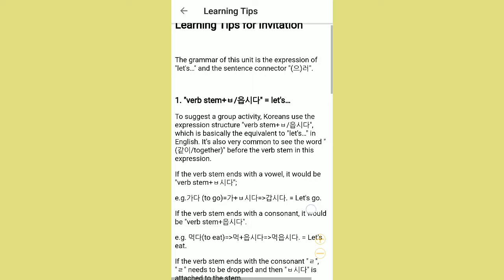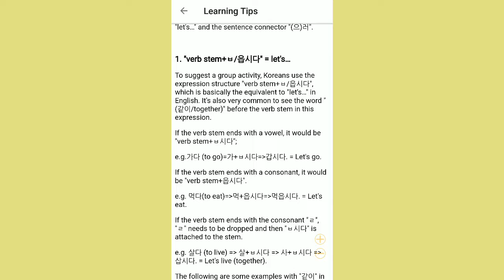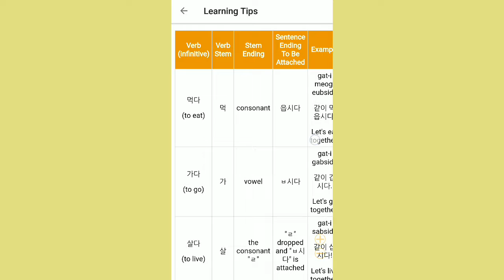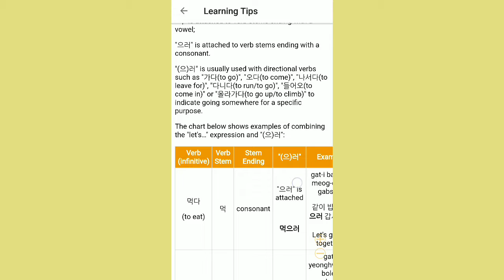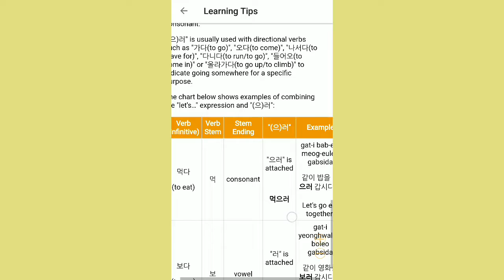Learn Korean with Lingodeer | Invitation